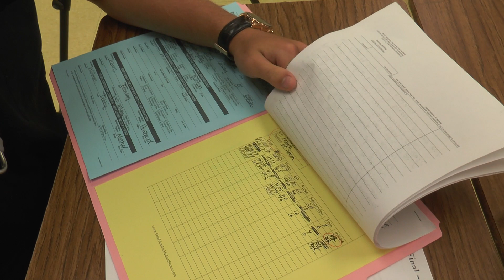HCS Student "Doctors: and ECHS National Blue Ribbon Winner!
Watch as Conway High students take on the role of doctors in a very creative, hands on Health Science class, and Congratulations to Early College High, a National Blue Ribbon School!